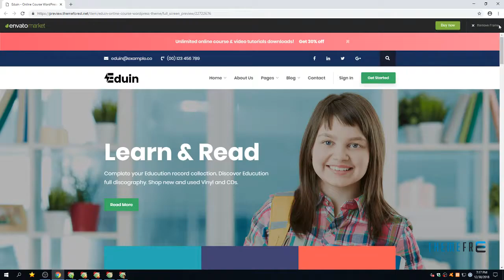Eduin - Online Course WordPress Theme Page Roland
Framework Underscores

 Columns 4+

 Layout Responsive

 Tags business, coach, coaching, coaching wordpress theme, consulting, corporate, education, education coaching, learnpress, lms coaching wordpress theme, mentor, offline trainer, trainer, training, udemy